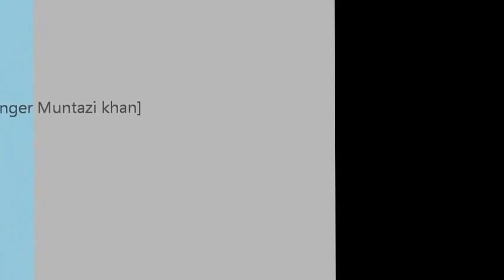Muntazir khan live at Sakhakot